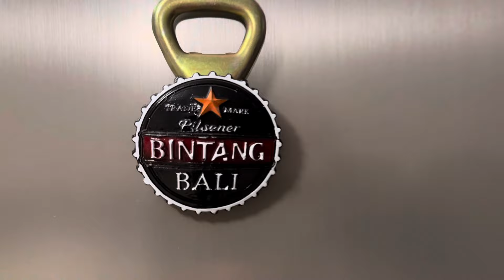RICE IS LIFE | Mukbang Life in Australia 🇦🇺